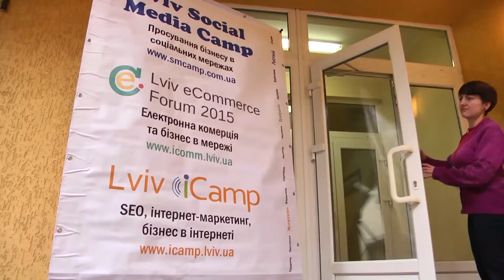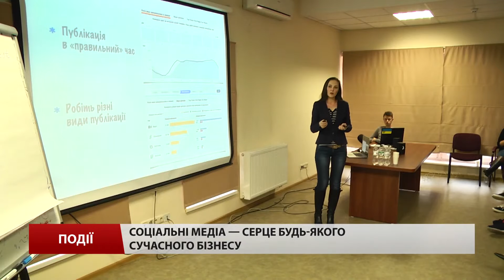Lviv Social Media Camp 2016